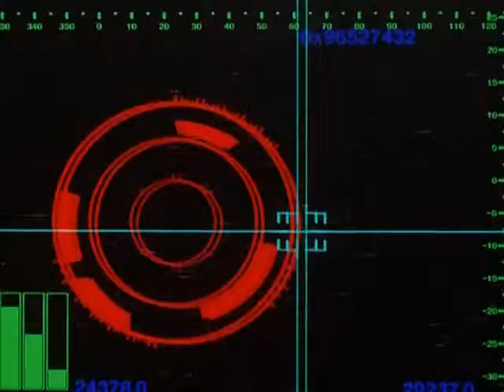Parasite Dolls AMV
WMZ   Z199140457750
WMX  1PsyjSaEMzgwFTCWy5YvKfFiN59mmh87Wf
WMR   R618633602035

АНИМЕ  2019г.
Маг-обманщик из другого мира / Isekai Cheat Magician
Астра, затерянная в космосе / Kanata no Astra
Доктор Стоун / Dr. Stone
Король демонов, попытайтесь снова! / Maou-sama, Retry!
Насколько тяжёлые гантели ты сможешь поднять? / Dumbbell Nan Kilo Moteru?
Дневник мистических существ / Yichang Shengwu Jianwenlu
Ради своей дочери я смогу победить даже короля демонов / Uchi no Ko no Tame naraba, Ore wa Moshikashitara Maou mo Taoseru kamo Shirenai.
Бедствие ли это? / Sounan desu ka?
Отвергнутый священный зверь / Katsute Kami Datta Kemono-tachi e
Арифурэта: Сильнейший ремесленник в мире / Arifureta Shokugyou de Sekai Saikyou
Мастерство копа / Cop Craft